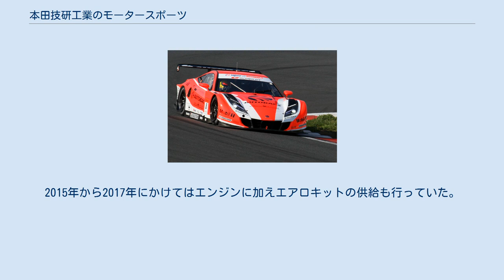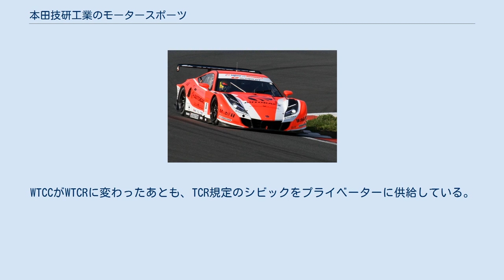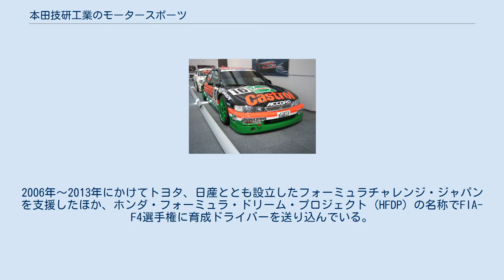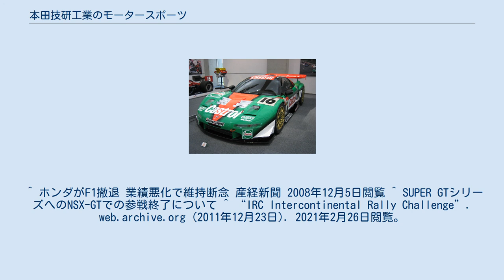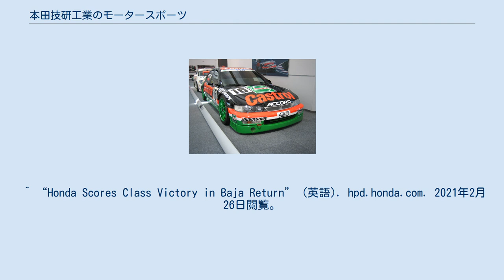本田技研工業のモータースポーツ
本田技研工業 」 本田技研工業のモータースポーツ 本田技研工業のモータースポーツは、本田技研工業のモータースポーツ活動について記述する。
 ホンダの創業者である本田宗一郎は4輪レース出場経験を持ち、レース活動における技術研鑽が自社製品の品質向上につながるとの考えを持っていた。
歴代経営者も何らかのかたちでレース部門に関わっており、「レースはホンダのDNA」と表現される。
日本で鈴鹿サーキット（1964年開業）とツインリンクもてぎ（1997年開業）という2つの国際サーキットを運営し、F1世界選手権などの各種レースイベントに利用されている。
 1961年スペインGP125ccクラスでWGP初優勝したRC143 オートバイメーカーとして設立翌年の1949年には日米対抗レースにC型モーターサイクルで出場し優勝。
1959年よりマン島TTレースに出場し、1960年よりロードレース世界選手権（WGP、現MotoGP）に本格参戦。
最高峰クラス（現MotoGPクラス）では1966年の初勝利以降、2006年終了時点で通算200勝を達成した。
生産者部門におけるタイトル獲得総数は参戦メーカー中1位（2010年時点）。
 2輪レース活動はホンダ・レーシング (HRC) が統轄し、MotoGPのほかスーパーバイク世界選手権、ブリティッシュスーパーバイク選手権、世界耐久選手権、モトクロス世界選手権、トライアル世界選手権などに参戦している。
 1960年代のレースシーンでは本田宗一郎の意向でパワーに劣る4ストロークエンジンをあえて採用。
多気筒・高回転化を推し進め、2ストロークエンジンに対して何ら遜色ない戦闘力を発揮した。
 日本では全日本ロードレース選手権、全日本モトクロス選手権、全日本トライアル選手権に参戦。
世界耐久選手権の1戦である鈴鹿8時間耐久レースは地元開催であり、メーカーとして最多の24勝を記録している（2011年時点）。
 また、自転車競技においてもマウンテンバイク (MTB) のダウンヒル競技に独自開発のマシンRN01を投入し、国内のMTBジャパンシリーズやNORBA、世界選手権などで好成績を挙げている。
 フォーミュラ 1965年メキシコGPでF1初優勝したRA272 F1世界選手権には、1964年から1968年にコンストラクターとして参戦し、2勝を記録。
1983年から1992年、2000年から2005年は車体の共同開発を含めたエンジンサプライヤーとして参戦し69勝を記録。
2006年から再びホンダ・レーシング・F1チームとして参戦し、1勝を記録。
しかし、2008年12月5日、金融危機以降の経営環境の変化に伴い、F1からの撤退を表明した。
2013年5月には、2015年よりマクラーレンと提携してエンジン（パワーユニット）供給を開始すると発表しF1に復帰したが、2021年シーズンで撤退する。
 F2にはエンジンサプライヤーとして参戦し、1960年代にはブラバムに供給。
1980年代にはF1復帰への前哨としてヨーロッパF2選手権や全日本F2選手権に参戦し、スピリットの設立に関与した。
 インディカー・シリーズにはエンジンサプライヤーとして参戦し、1994年から2002年までCARTで通算65勝、2003年からはシリーズ通算27勝（2005年終了時点）を達成している。
なお、2006年から2011年までシリーズのエンジンはホンダのワンメイクであった。
2015年から2017年にかけてはエンジンに加えエアロキットの供給も行っていた。
 ジャッドと共同開発したF3000用エンジンは、無限・MF308として全日本F3000選手権やフォーミュラ・ニッポンで2005年まで使用された。
2006年よりフォーミュラ・ニッポン→スーパーフォーミュラにトヨタとともにエンジンを供給している。
 耐久レース アメリカにおいては、1991年より2年間IMSAシリーズのキャメルGTPライトクラスに「アキュラ-スパイス SE90CL」（NSXのエンジンを搭載）で参戦し、ドライバーズ、マニュファクチャラーズの両タイトルを2年連続で獲得した。
 2007年よりアメリカン・ル・マン・シリーズ（ALMS）において、LMP2クラスに参戦するチームへ、2009年よりLMP1クラスに参戦するチームへもエンジン及び車体を供給した。
 2018年からはアキュラブランドで、チーム・ペンスキーおよびオレカとジョイントしてユナイテッド・スポーツカー選手権...